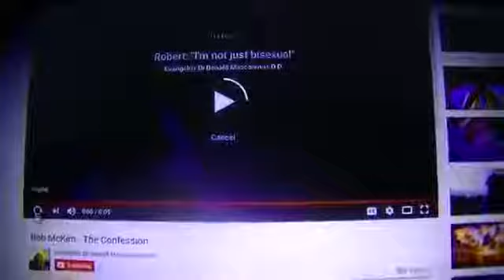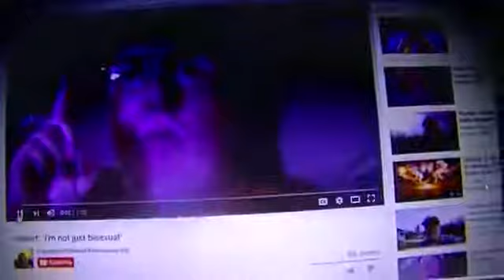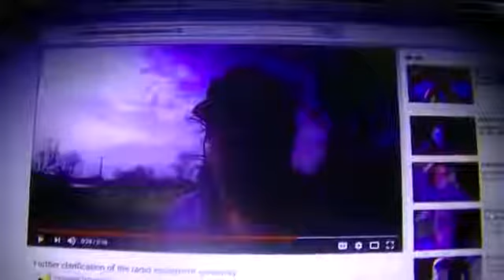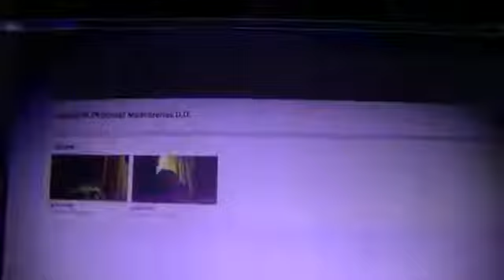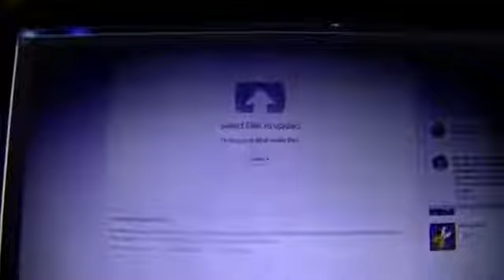2017 04 14 Internet trolls making more fake videos of me and fake channels of my